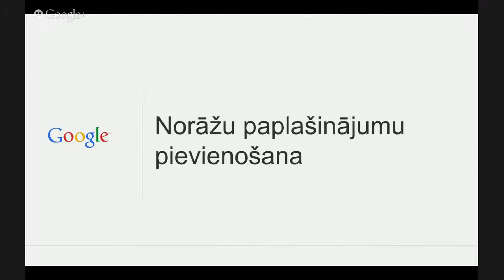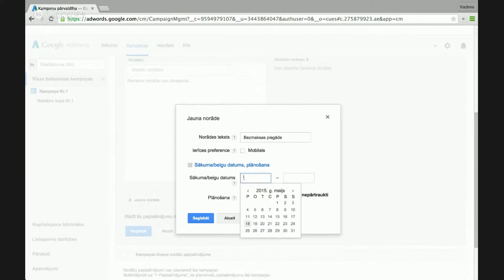Norāžu paplašinājumu pievienošana - Google AdWords Padomi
Šajā video mēs parādīsim, kā izveidot norāžu paplašinājumus Jūsu Google AdWords meklēšanas kampaņai.

Ja tev ir nepieciešama palīdzība ar šo vai citiem soļiem darbā ar AdWords, sazinies ar Google AdWords Latvijas atbalsta komandu izmantojot palīdzības sadaļu savā AdWords kontā vai atbalsta tālruni 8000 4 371 katru darba dienu no pulksten desmitiem līdz piecpadsmitiem pēc Latvijas laika.

Veiksmi klientu piesaistē!